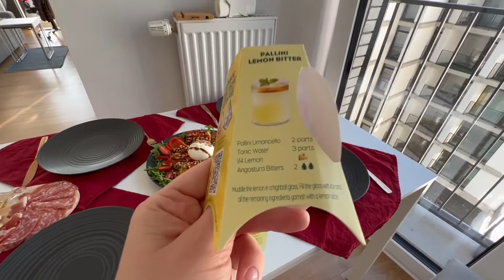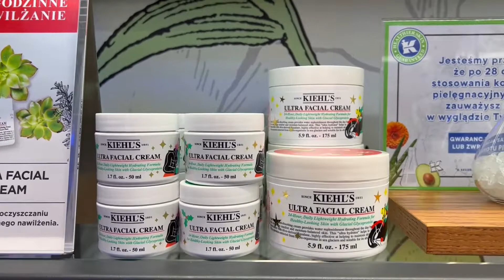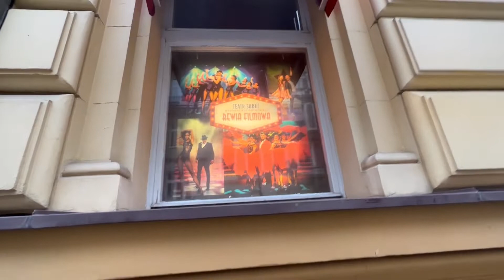ВЛОГ ЖИЗНЬ! НЕСКОЛЬКО ДНЕЙ СО МНОЙ! НОВЫЙ УХОД ОТ KIEHL'S. РЕЦЕПТ ЛЮБИМОГО САЛАТА. ГУЛЯЕМ ПО ВАРШАВЕ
Всем привет и спасибо что заглянули ко мне на канал♥️
Предлагаю вам провести несколько дней со мной! В этом влоге мы вместе сделаем брови, приготовим потрясающий салат для гостей и накроем на стол, купим новый уход для лица от Kiehl’s и забежим за самыми вкусными круассанами в Варшаве🥰

Ингредиенты для салата с бураттой и запечным перцем:
Болгарский перец 2 шт (запекаем при 200-180 градусах примерно 20 минут)
Руккола
Черри
Буратта
Кедровые орешки

Для заправки:
Оливковое масло
Соль
Горчица 0,5 ч.л
Любая любимая приправа для салата
Сок лимона по вкусу

Марина